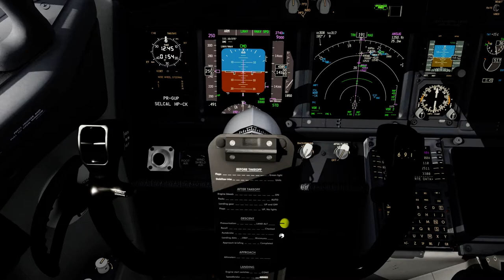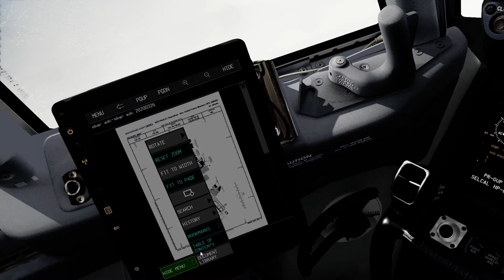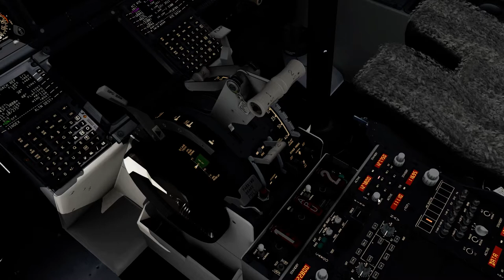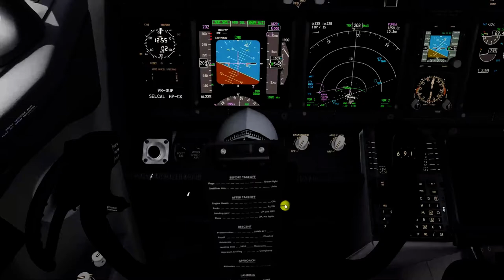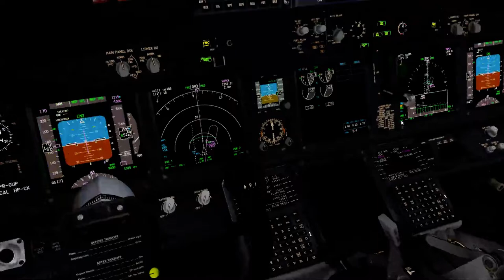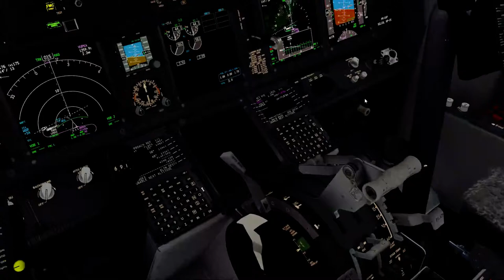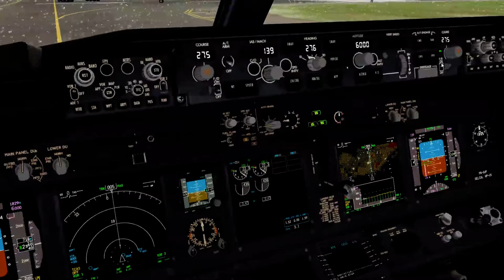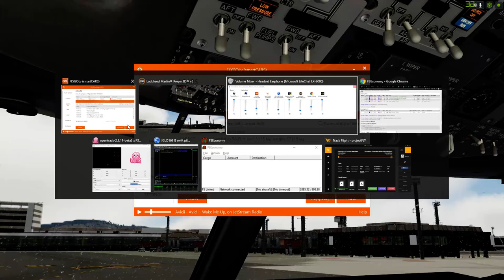GOING AROUND in SBGR - GLO1691